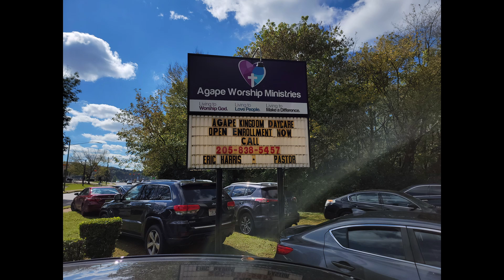Agape Worship Ministries Harvest Service 2021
Agape Worship Ministries Birmingham, Al
Pastor Eric Harris